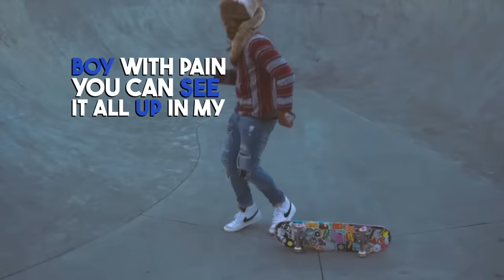FIND A WAY by YOTI (OFFICIAL MUSIC VIDEO)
Comment YOTI